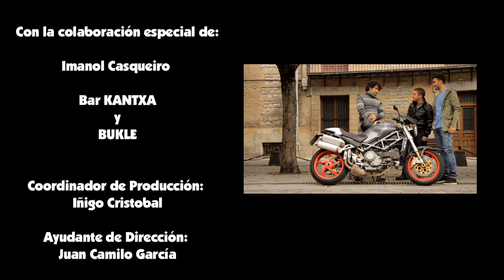Capitulo 4 Serie on-line Caja Rural de Navarra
Te animamos a que veas la serie on-line de Caja Rural, descubras todo sobre sus personajes y participes en el sorteo que te propondremos en cada uno de los capítulos.